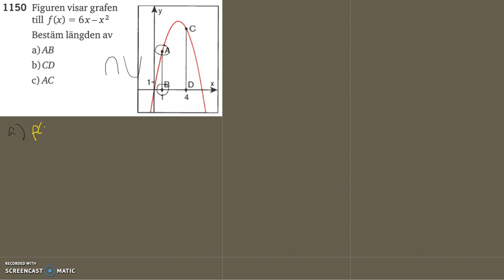Matematik 5000 Ma 2c Kapitel 1 Funktionsbegreppet 1150